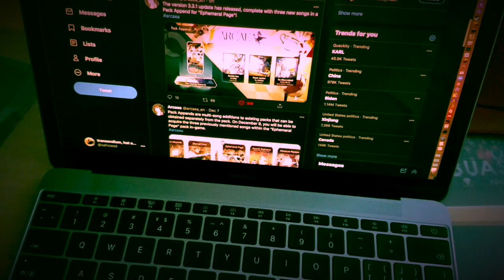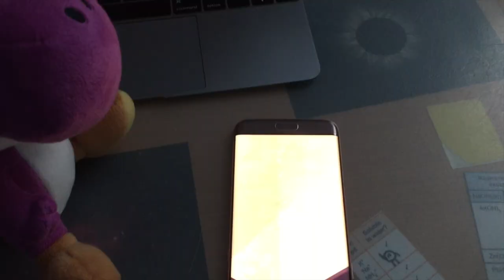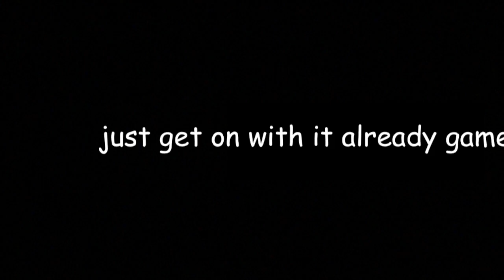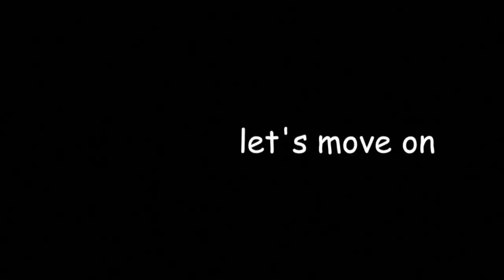arcaea is a hard game episode 19: to: alice liddell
w o w lowiro you are really hungry for money, huh
anyway, new morimori 10 and as if this game isn't already hard enough, it has a terrible ending pattern
so, here's something to keep you guys entertained

can we get a felis vs alice liddell meme going on